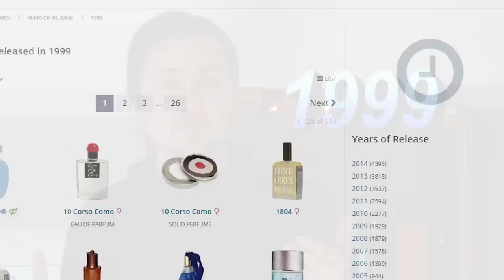THIS FRAGRANCE DESERVED MORE HYPE! there was just one problem. . .